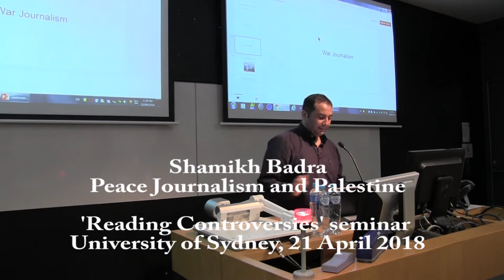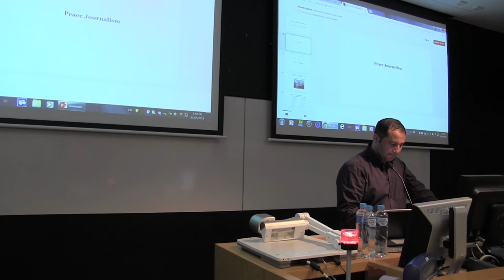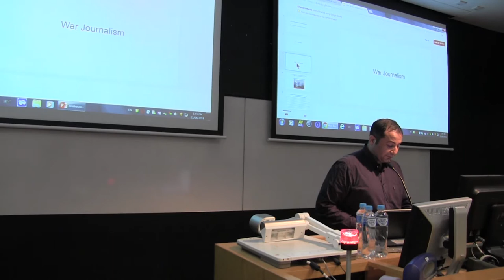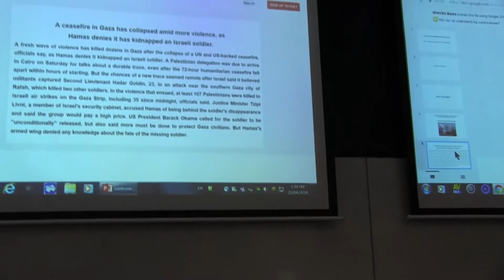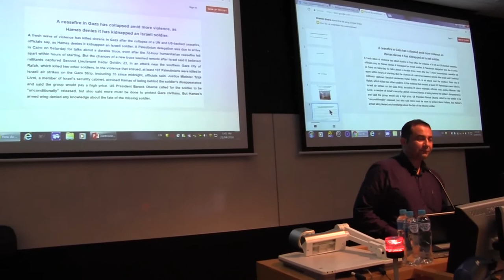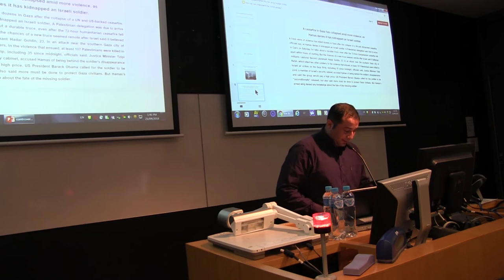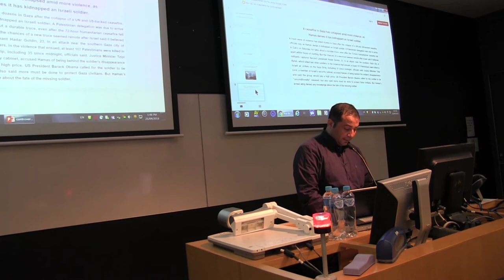Shamikh Badra speaks on Media Distortions over Palestine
Shamikh Badra speaking on Peace Journalism and Media Distortions over Palestine at the 'Reading Controversies' seminar at the University of Sydney, 21 April 2018